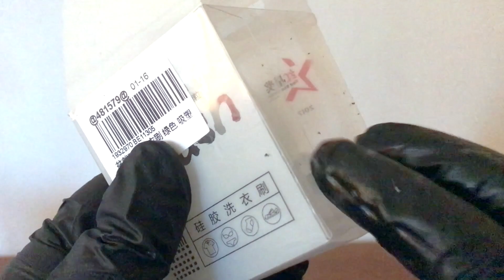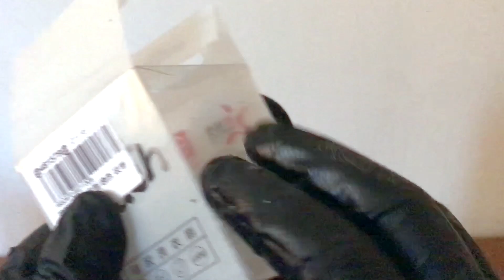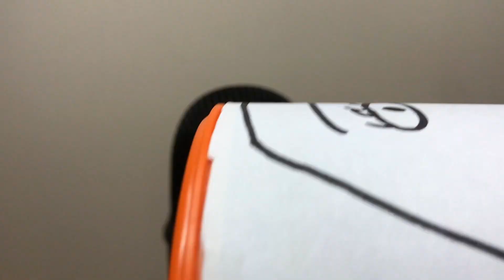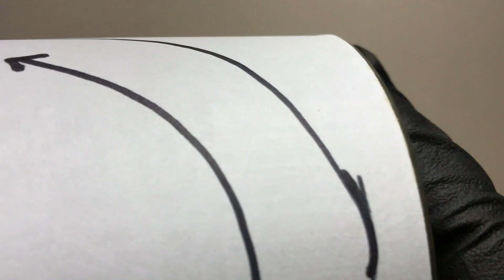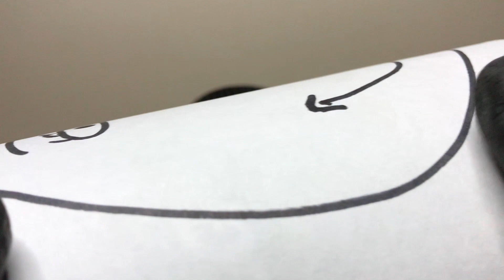ASMR Tapping Fun | Experimental Sounds [No Talking]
Prepare for various items(tin, tin lid, cardboard tube, toy nut & bolt. metal lid )  to be used to produce an amazing array of ASMR Trigger & Relaxing sounds.

The Video is designed to help you unwind, relax, sleep, de-stress, and entertain you.  It could be used to study in the background.

ASMR Triggers you can find:  Mic brushing, toy nut & bolt sounds, cardboard tapping sounds, tapping sounds, mouth sounds, hand movements, visual triggers, latex glove sounds.

Note: For best effect use headphone 🎧

→ F I N D  & SUPPORT M E  H E R E ←
☆ Love my channel?

My intention is to help you relax, study, sleep and de-stress x

This video cannot replace any medication or professional treatment. If you suffer from anxiety, depression, insomnia or any other mental health issue please consult a professional.